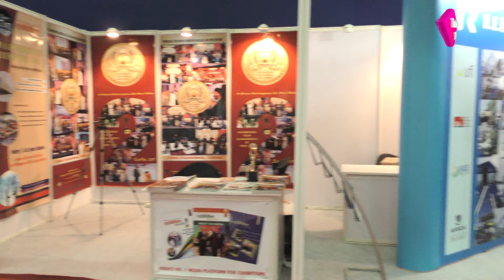Q & A with V.Anbu ( IEIA Open Seminar 2016 )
Trade Fair TV is the one and only 24×7 TV channel, exclusively for trade fairs and events. The main objective behind the inception of this channel is to promote the Exhibition industry and serve as a platform to bring together all the people involved and connected with trade fairs across India. Trade Fair TV will be launched soon. First, as an online channel and then a 24×7 TV channel. It will provide media coverage for all the leading Exhibitions & Events across the country. It will cover the interviews and ‘ one on one ‘ sessions with the organizers and other industry giants. Viewers will also get updates on forthcoming Exhibitions & Events along with the latest innovation and developments in the Exhibition industry.